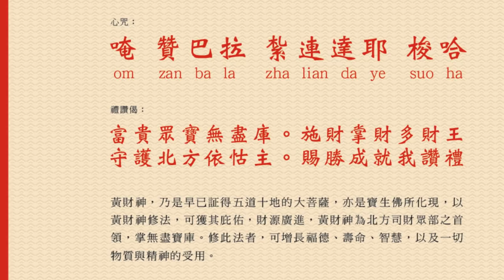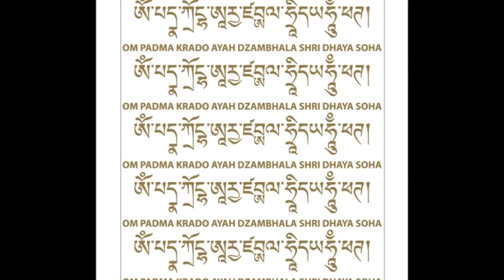Dzambhala- Buddha of Wealth // Riqueza. Mantra Tibetano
Este mantra te pone en contacto con la energía de la Deidad Zhambala que propicia la Riqueza y la Prosperidad.

Esta deidad nació para combatir la pobreza y todos los sufrimientos desencadenados por la pobreza espiritual y económica. El propósito de esta mantra, es establecer una relación cercana con esta Buda para disfrutar los beneficios de la inmensidad espiritual y material.
La practica de esta iniciación es muy efectiva para restaurar algún conflicto económico, o recibir algún beneficio económico de fuentes inesperadas, así como proteger nuestros  actuales bienes materiales y de alguna perdida infortunada
Significado: Rindo homenaje al dios de la fortuna.
Sin las comodidades materiales los humanos enfrentamos dificultad para encontrar la felicidad. Este mantra nos ayuda a crear abundancia.
Puede ayudar también para tener éxito en el trabajo o negocio.
Hay diferentes tipos de Dzambhala (también escrito como Jambala, Jambhala, Dzambala, Zambhala, Zambala), pero el más famoso es Dzambhala Amarillo, algunos dicen que es el más poderoso. Dzambhala amarillo se representa como bodhisattva masculino  regordete. Por lo general tiene adornos típicos a la de los Bodhisattvas. Su práctica budista, rituales y mantras se dicen y se hacen específicamente con el propósito de obtener riqueza. Se considera propicio regalar la imagen de la Dzambhala amarillo para colocarla en el hogar u oficina. Todas las mañanas, también se puede verter un poco de agua fresca en la parte superior de la cabeza de Dzambhala amarillo con la mano derecha, mientras que se canta su mantra 7 o 21 veces.
 No hay nada malo en querer ser rico, lo que está mal es la forma de manejar la riqueza. En el budismo, uno está a salvo de ser demasiado codicioso por la  enseñanza básica del karma. Los budistas saben que lo que hacen ahora tendrá repercusiones tanto en el futuro inmediato o en su próxima vida.

In truth is there are different kinds of Dzambhala (also spelled as Jambala, Jambhala, Dzambala, Zambhala, Zambala), but the most famous one is Yellow Dzambhala, some say that he is the most powerful one. Yellow Dzambhala is pictured as a rotund or plump male bodhisattva. He usually has ornaments typical to that of the Bodhisattvas. His Buddhist practice, rituals, and mantras are said and done specifically for the purpose of gaining wealth.
All Dzambhalas are said to be the wealth giving form of Avalokitesvara, this means they originally emanated from Avalokitesvara or the Compassionate Buddha. Avalokitesvara is also known as Kuan Yin.
It's considered auspicious to invite the image of the Yellow Dzambhala in your home or office. Every morning, you can also pour some fresh water on top of the head of Yellow Dzambhala with your right hand, while you chant his mantra 7 or 21 times.